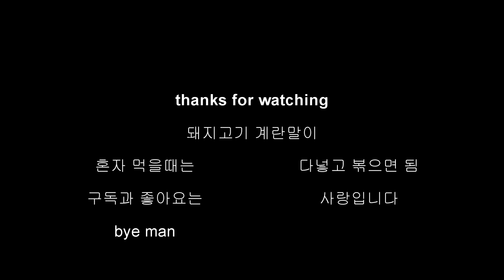계란말이 계의 msgm 맨투맨 입니다~ 이럴 필요가 있나... 싶은 high end 달걀말이 만들어서 소주 호로록~ soju drinking show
음식정보: 계란 6개를 흰자와 노른자를 분리해서 섞어줍니다.
호박을 얇게 썰고, 당근은 채를썰고 다져서 준비해 둡니다.
식용유를 두른 팬에 당근과 돼지 다짐육 200g을 넣고 볶아줍니다.
중간에 소금과 후추로 원하는만큼 간을하고 다 익으면 한소끔 식힙니다.
흰자에 고기와 당근을 섞어 먼저 부치고 말아줍니다.
(2번에 나눠서 해야 얇아서 잘 익을것 같아요) ^^;
팬에 호박을 올리고(기름이 많으면 떠다님, 기름 조금만) 노른자를 부어줍니다.
한두바퀴 더 말아주면 멋드러진 계란말이가 완성~

0:00~ 만들기
1:27~ 먹방